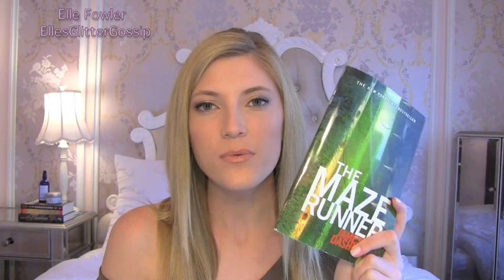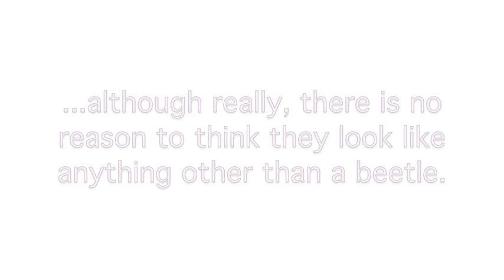Glitterature: The Maze Runner! Book Review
Hi beauties! I am so glad you guys have been loving my glitterature series. I have always loved to read but this series has kicked it up a notch! Make sure to send any book recommendations my way, and remember that I would love to see glitterature book responses on any book you guys are loving!

xx,
Elle